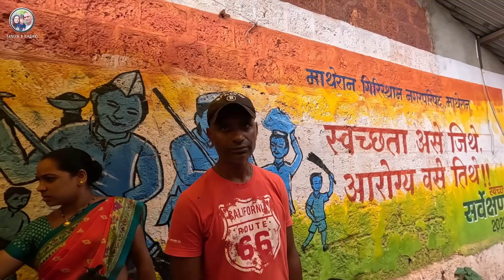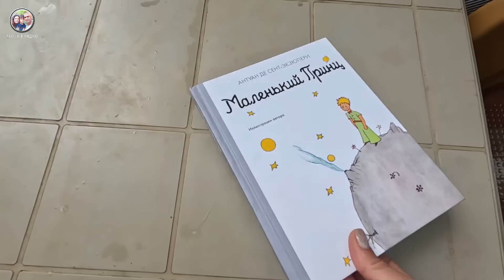РАЗГОВОР ПРО НАСЛЕДСТВО МОЕГО ИНДИЙСКОГО МУЖА. Что нам светит?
Что нам светит? Разговор о наследстве моего индийского мужа.

МОЙ АДРЕС В ИНДИИ:
Hotel MadhuMalti MatheranSant gadge maharaj road Near railway station Karjat talka Raigad DIST Maharashtra India 410102